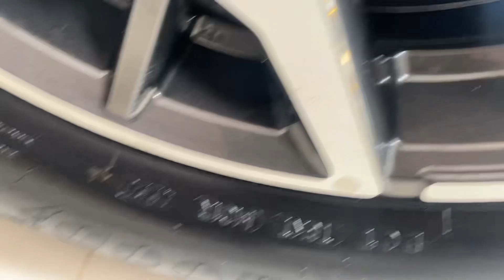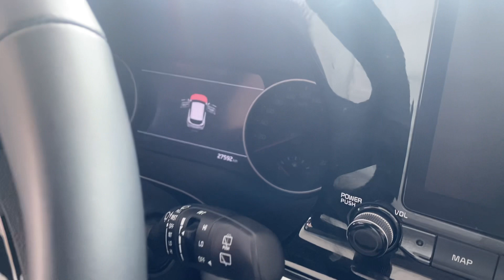Seltos premium 2021 chỉ với 6xx thôi ac